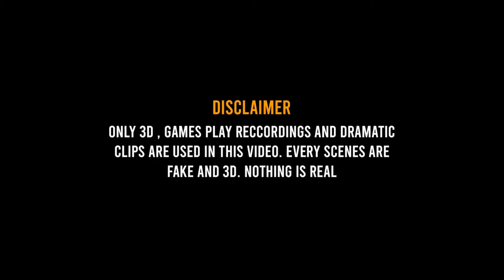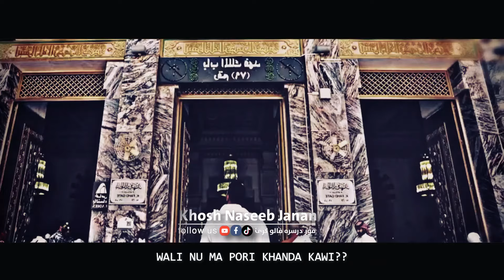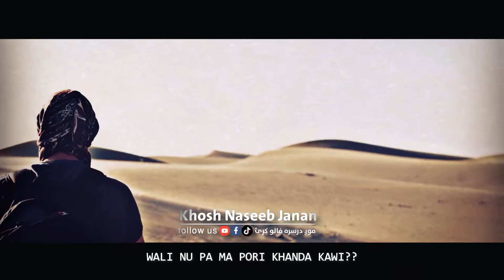SuperHit Pashto New Naat Sharif 2023 - Shukr za Muslman Yam | Khosh Naseeb New Video FULL HD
Lyrics: Superhit Motivational Nasheed || Shukr za Muslman Yam || Heart Touching Motivational Nasheed  2023

🔴 Video Credit
       Voice : Khosh naseeb janan خوش نصیب
       Lyrics : Shukr za Muslman Yam

(っ◔◡◔)っ ♥ ♥

Taranay
Allah O Akbar
Motivational Nasheed
Islamic tarana in urdu
Urdu Nazam
Urdu Nasheed
Islam
Islam zindabad
Arabic Nasheed
PashtoHDNaat2022
NewPashtoNaat2022
PushtoNaat
PashtoNewNaat
PashtoNatona
PashtoNewNatona
PashtoNatuna
PashtoNewNatuna